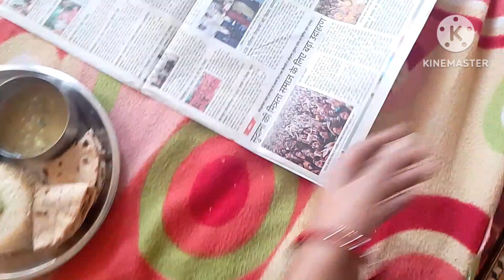🏡🌹Pati ki farmaish aur bacchon ki Kadhi banai 🤤||Sonika rana vlog 🙏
🌹🏡Pati ki farmaish aur bacchon pakaudi ki kadi🤤||Sonika rana vlog 🙏